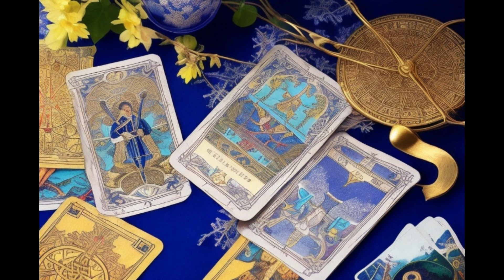ACUARIO🆘️HOY, MILAGRO DIVINO EN PUERTA! 💖 PRONTO Y ESTO INESPERADO TE PONE MUY FELIZ!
El Makabelico
Sparta356
La pistola Nerf más pequeña del mundo le dispara a una hormiga
CESAR BES0 A QUEEN 😨 JUEGO DE MESA GIGANTE ✨ Kimberly Loaiza
UNITY hace tremenda recogida de cable
Feid, Ryan Castro - Ritmo De Medallo (Official Video)
Feid
Yailin La Mas Viral - FEEFAFO ft. Ben El & 6IX9INE (Official Music Video)
El Alfa "El Jefe" - TE LLENASTE (Ft. Yomel El Meloso, El Fother)
Intento Ser Normal en la Epic House Pero no Puedo!
no sé nada 😓
¡EL MEJOR ESCONDITE en 1 PIXEL de MINECRAFT!!😂 Sparta356
ESTOY EMBARAZADA OTRA VEZ? 🤰🤍
Gloria Trevi - Siempre Yo (Versión 2023) [Video Oficial]
Michelle Maciel, Eden Muñoz, Panter Bélico - CCC (Remix) (Video Oficial)
Anuel AA & ​Nio García - Oh Na Na (Video Oficial)
Enrique Iglesias
Oscar Maydon - Topic
Plech
¡1 CHICO vs 5 CHICAS en UNA BALSA en MINECRAFT! 😱🦈 Sparta356
Bad Bunny
Juanpa Zurita
Junior H
정국 (Jung Kook) '3D (feat. Jack Harlow)' Official Live Performance Video
Rancho Humilde
STRANGEHUMAN x DannyLux - SUSTANCIAS EN MI CORAZON [Official Video]
Morat
Ricky Martin
Silvio Gamer
Michelle Maciel
BZRP #57 || 04.10.23
AFC Bournemouth
Mark Rober
Morat - Nunca Volvieron (Official Video)
Man City
Resumen y goles | Atlas 2-3 Puebla | AP2023-J10 | Liga Mx | TUDN
Ricky Martin, Christian Nodal - Fuego de Noche, Nieve de Día (Official Video)
El Maestro - (Video Oficial) - El Makabelico - DEL Records 2023
Bad Bunny - UN PREVIEW (Video Oficial)
Carin Leon oficial
ElCromas
Hazbin Hotel – Announcement | Prime Video
Las PATENTES en los VIDEOJUEGOS son un DESASTRE
BANGTANTV
BIZAPOP
Xavi Oficial
Shakira, Fuerza Regida - El Jefe (Official Video)
LUZGAMING ME CAMBIÓ POR SUCO..😢
RESUMEN: BAYERN MÚNICH 4-3 MANCHESTER UNITED I JORNADA 1 I CHAMPIONS LEAGUE 2023/24
DETECTOR DE MENTIRAS 🤥 ¿A quién quieren más? 🔥 Juan de Dios Pantoja
A CALZÓN QUITADO: La Más Picada | Amelia Waldorf
La Persona Correcta - Edwin Luna y La Trakalosa de Monterrey - Kim Flores (Video Oficial)
HAT TRICK de SANTIAGO GIMÉNEZ. Feyenoord HUMILLÓ 4-0 al Ajax. Santi es LÍDER de goleo | Eredivisie
Feid - Ferxxo Edition (Official Video)
Kim Loaiza
GLORIA TREVI
Bizarrap
Subimos un VOLCÁN ACTIVO y EXPLOTÓ 🇬🇹 ft. Fede Vigevani
Santiago Giménez anotó su décimo gol en triunfazo del Feyenoord por 3-1 al Go Ahead | Eredivisie
EL YOSI CONOCIÓ A @Rivald10s y el así lo recibió😂
Skin de Bandida
Fede Vigevani
Kimberly Loaiza
Golemcito Games
¡América es el nuevo líder gracias a Valdés y Lichnovsky! | Liga MX
JERE KLEIN - ANDO (Video Oficial) | ENFASIS
EL MEJOR LADRON DE SACOS DORADOS GANA $100,000 - SUMMER KAMP 2023
Fénix Team
SOY MINI!? 🤣😱 | Plech Grounded
Amelia Waldorf
Grupo Frontera
Kim Loaiza - PATÁN (Video Oficial) Ft. Pailita
HYBE LABELS
Huevos al Albañil | La Capital
TORNEO DE INFLUENCERS POR $100,000 - SUMMER KAMP 2023
DaFuq!?Boom!
Pati Chapoy
Enrique Iglesias, Maria Becerra - ASI ES LA VIDA (Official Lyric Video)
PROBAMOS LOS DULCES MÁS ÁCIDOS Y PICANTES DEL MUNDO!
Nicolle Figueroa
Trueno - OHH BABY (Video Oficial)
TUDN México
Ver más tarde
Trueno Oficial
Shakira
DOM Studio
LA MÁS DRAGA 6 - Capítulo 03 "LA MÁS PICADA"
STRANGEHUMAN
La Capital
Fernanfloo
Anuel AA
Junior H - Guerreros Aztecas (En Vivo)
TheKalo
KreckGamer
Necesito Encontrarte - Carin Leon [Colmillo De Leche Live Sessions]
Un Mundo Sin... Mentiras
정국 (Jung Kook) '3D (feat. Jack Harlow)' Official MV
IGNORANDO A KIMA Y A JUANITO 😱 CumpleElRetoKim9 ✨Kimberly Loaiza
Spreen
Naisekai
Inter Miami 1-2 Houston Dynamo | Resumen final y goles | Final US Open Cup
Me converti en un pez volador... 🐟🛩️ SILVIOGAMER en I AM FISH 💧🦐
OMAHI
Le pedi a Carol Castro que sea MI NOVIA😱❤️ Broma a mi mejor amiga | Omahi
EL FREE FIRE YA NO ES COMO ANTES!! JUGANDO SOLO VS SQUAD!! THAILANDIA!!!
BaityLive
BaityBait
Saka, Odegaard, Havertz and White all score in defeat | AFC Bournemouth 0-4 Arsenal
SOBREVIVÍ 100 DÍAS como CLOCKMAN en GTA 5!! (Skibidi Toilet mod)
Inquietos del Norte
UNTALFREDO
JUKILOP vs FÉNIX TEAM 🥊 El perdedor cumple castigo 😱
Mi Alma Embrujada - Carin Leon [Colmillo De Leche Live Sessions]
ElAlfaElJefeTV
Yailin La Mas Viral - MIA (VIDEO OFICIAL)
HIGHLIGHTS! Wolves 2-1 City | Defeat at Molineux
Más SKabeche
RESUMEN: Querétaro 1-2 América | Liga MX | Apertura 2023
Jere Klein
ESPN Deportes
Xavi, Los Dareyes De La Sierra - Poco a Poco (Official Video)
Los Inquietos Del Norte - Muero Por Su Amor (Video Oficial)